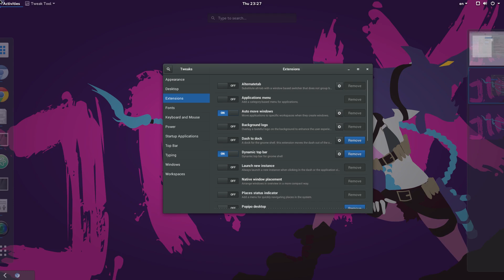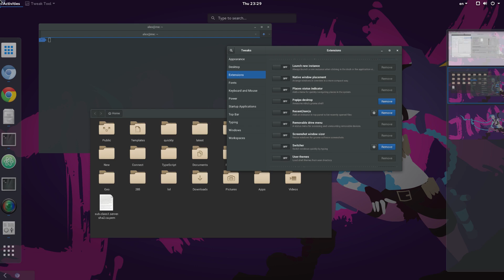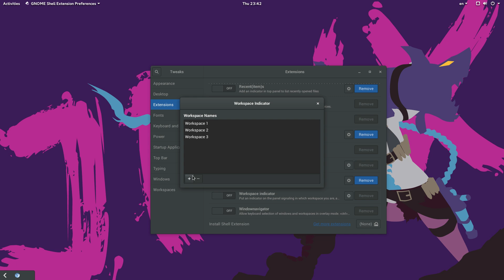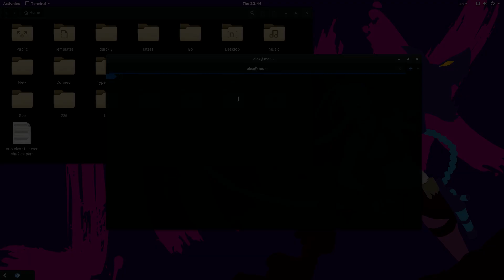The 13 official Gnome Shell Extensions for GNOME 3.18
Video recorded on Fedora Rawhide with GNOME 3.18 RC (3.17.92)